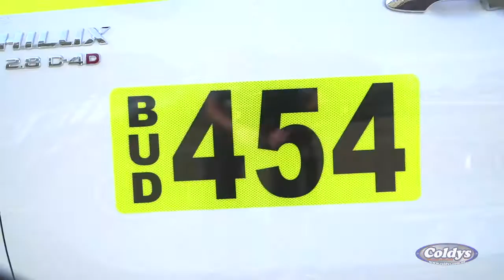Coldys Towbars & Bullbars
Minespec Vehicle